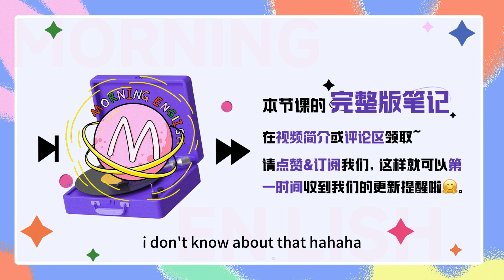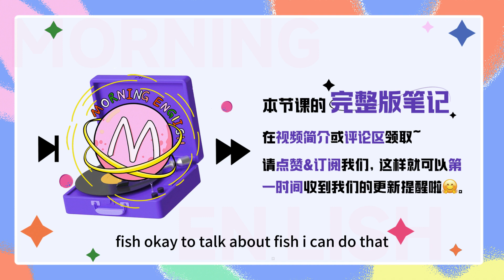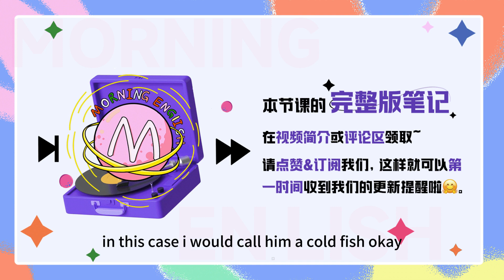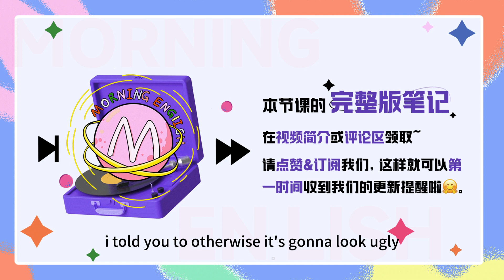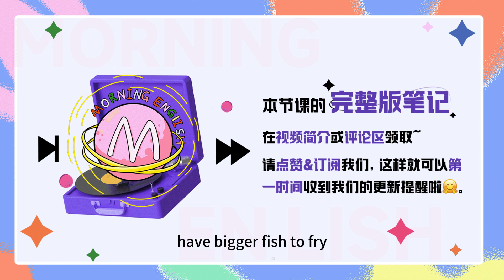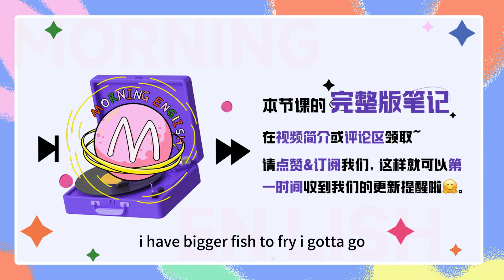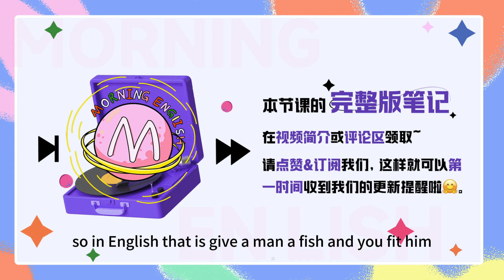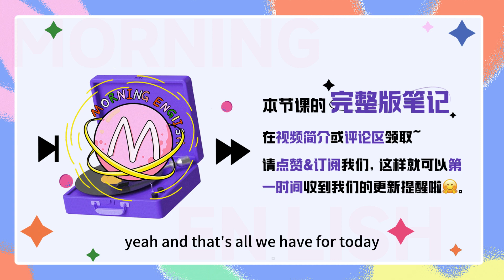fishwife啥意思？魚的老婆？？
fishwife啥意思？魚的老婆？？｜早安英文｜podcast｜podcast english｜英语口语｜英语发音｜英语对话｜英语听力｜日常英文｜国外生活必备｜双语脱口秀｜中英雙語

B：Hello everyone, welcome to Morning English, this is B.
S：Hi guys, this is S, 欢迎大家收听早安英文

S：贝贝，你是不吃鱼对吧，不管是清蒸啊，红烧啊，还是剁椒鱼头，you just can't stand it.
B：Right, I'm not a fish person. I don't like the taste or the smell of fish, except cod or salmon. 但是鳕鱼和三文鱼，我还是喜欢吃的
S：Yeah, I know how much you like salmon. Alright, so here I've got a phrase about fish for you, see if you know the meaning.
B：ok, what is it?
S：fishwife.
B：fishwife, 鱼的老婆，那肯定不是字面意思，so does it mean a woman who married to a weird guy or something? I don't know about that.
S：Ok, so a fishwife actually means a woman with a loud voice and bad manners, and is used in a disapproving way.
B：I see. A woman with a loud voice, 指的是这个女人，嗓门大，bad manners, 然后也不怎么有礼貌，比较粗鲁
S：对，这个fishwife来源其实是指卖鱼的女人，在大街上卖鱼，需要大声吆喝，说话也比较豪放粗俗，所以这个fishwife，慢慢的，就有了泼妇这个意思，现在就是个贬义词
B：Got it, so for example, we can say, she was screaming like a fishwife. 意思就是，她跟个泼妇一样，大喊大叫
S：是的，那其实英语中，和fish相关的表达，真的还挺多的，而且也都很常见，so in today's podcast, let's find out more phrases about the word, fish.
B：OK, to talk about fish, I can do that.

S：那口语中，大家经常用这个fish来描述不同的人，比如刚刚的fishwife是泼妇，and this phrase, cold fish.
B：Cold fish, yeah, it refers to an unfriendly person who seems to have no strong feelings, 说一个人是cold fish，意思就是说他比较冷漠，也不会表达特别强烈的情感，like he's cold, unfriendly, and distant.
S：Right. 这个词可能会有同学想，那是不是可以翻译成高冷，这里其实不合适，因为高冷，不算贬义词，但是这个cold fish 其实是带贬义的，it's kind of an insult.
B：So if you don't like someone, and he's being really indifferent, then you say, he's a cold fish.
S：Exactly. 比如说有朋友遇到麻烦了需要捐款，那小明就非常的冷漠，还冷嘲热讽，In this case, I would call him a cold fish.

B：Ok, other than cold fish, we also have these two idioms, odd fish and queer fish.
S：Yeah, odd fish, queer fish. 这两个表达，只要认识前面的词，就能猜出意思了，odd, o-d-d, 意思是奇怪的，queer, q-u-e-e-r, 意思也是奇怪的，所以这两个表达都是指怪人，很古怪的人
B：Yeah, someone who is slightly strange or crazy. But these expressions are a bit old-fashioned. So you won't hear them being used that often.
S：嗯，这两个词组有点年代感了，所以可能现在年轻人用得少了，所以还是看使用的场景，比如我还想起一个，只有在这个地方，这个单词才有意义，就是在监狱里叫一个人fish
B：是不是越狱看多了
S：哈哈哈是的，Michael Scofield，米帅，才进监狱的时候，就被人叫fish, so being called a fish in prison means you're a new prisoner. 意思就是监狱里那个新来的
B：Hey, fish, do whatever I told you to, otherwise it's gonna look ugly.
S：Yeah, you sound scary.

B：ok, 那刚刚我们讲的 fish 是可以描述不同的人，那fish还有词组，是和吃的相关，比如我现在就蛮想吃鱼柳的，Now I have a craving for fish fingers.
S：啊，那种炸的鱼条是吗，我也想吃，fish fingers，finger 就是手指的那个finger，可以指那种条状的，长条的事物，比如长条的面包，a finger of toast, 巧克力条也是 chocolate fingers
B：对，所以鱼柳就是 fish fingers，不过在美式英语中，更常见的用这个词，stick，so that's fish stick in American English.
S：I'll take it whether it's fish fingers or fish sticks. 我来者不拒
B：Yeah, join the club. Ok, now next phrase, have bigger fish to fry.
S：have bigger fish to fry, 这个表达又把我听饿了，fry就是油炸，油煎的意思，have bigger fish to fry, 字面意思就是，我还有条更大的鱼要去煎呢
B：但其实这个表达跟吃东西没什么关系，It means you have other things to do, especially more important things. 意思是很委婉的表示，我还有更重要的事情要处理，不能奉陪了
S：嗯嗯，委婉的告别语，For example, your friends are having a lively conversation, but you need to go, then you can say, Sorry, I have bigger fish to fry, so I have to go.
B：嗯，虽然现在我们在录节目，但是我刚刚发现我昨天买的彩票中奖了，我得去领奖了，I have bigger fish to fry, I gotta go.
S：哈哈哈你这不是have bigger fish to fry, but have a bigger daydream to make. 你这是白日做梦
B：哈哈总有一天，梦想会成真的
S：或者你是喝多了酒，说胡话，讲到这个喝酒，我记得我们之前就讲过一个词组，也是和fish相关，to drink like a fish. 就是说这个人超能喝酒
B：Right, someone who can drink a lot or has high alcohol tolerance.

S：是的，那这个fish还有个很经典的表达，如果你有朋友分手了，这句话就特别合适
B：是不是，天涯何处无芳草，There are plenty more fish in the sea.
S：Yeah, exactly. 字面意思是，海里还有很多鱼，其实就是天涯何处无芳草，Even if your relationship has ended, there are many other people you can still have a relationship with.
B：Right, don't cry over the breakup, there are plenty more fish in the sea.
S：ok, 那最后，要不来讲讲这句，也是很经典的和鱼有关的表达，就是授人以鱼不如授人以渔
B：Good idea, so in English, that is, give a man a fish and you feed him for one day, teach a man to fish and you feed him for a lifetime.
S：这么一对比，还是中文比较简洁
B：哈哈是的，但是英文这个句子表达的也是很清晰，give a man a fish, 给他一条鱼，you feed him for one day 你能让他饱餐一天，teach a man to fish，fish还可以直接做动词表示钓鱼，you feed him for a lifetime. 你让他一辈子不饿肚子
S：那也希望我们的节目里呢，教会大家的不仅仅是一些词组，更重要的呢，是养成学习的好习惯，还有随时随地用英语的意识
B：Yeah, that's what we are trying to do here. Ok, 那今天和大家讲的这些，和 fish 相关的表达，大家都学到位了吗？可以在评论区造句给我们留言哟
S：And that's all we have for today.

B：Thank you so much for listening, this is B
Bye~